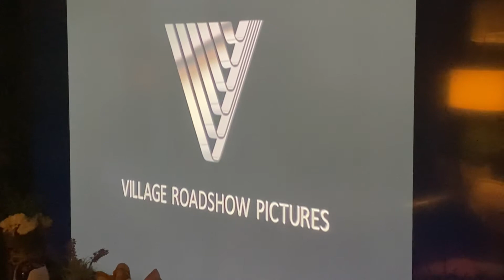Sony/Columba pictures/ village roadshow pictures/escape artist logo